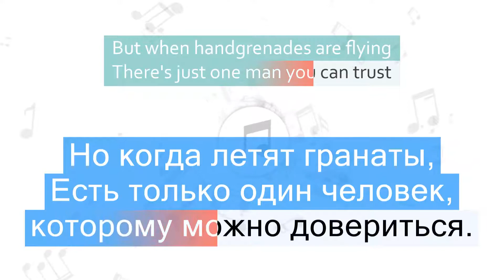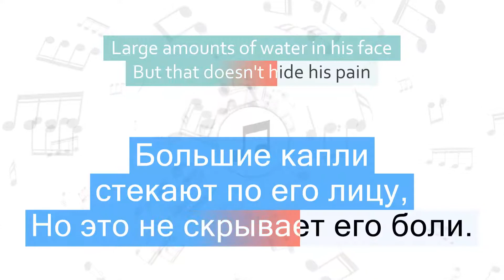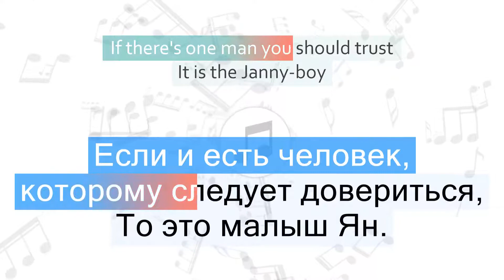Ylvis - Jan Egeland Перевод песни На русском Слова Текст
Текст песни Jan Egeland и перевод слов
Караоке

Быстрый переход к нужной части песни:
1 часть - 00:06
2 часть - 00:21
3 часть - 00:31
4 часть - 00:46
5 часть - 01:02
6 часть - 01:13
7 часть - 01:33
8 часть - 01:42
9 часть - 01:56